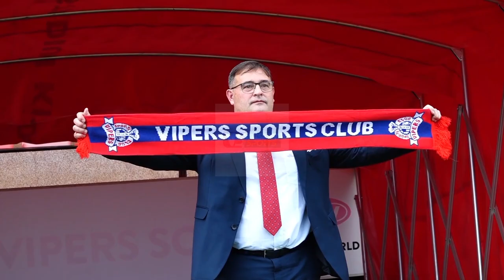SC VIPERS UNVEIL BRAZILIAN BINACHI BETO AS THE NEW HEAD COACH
Less than three weeks after the departure of Roberto Oliviera, Vipers have unveiled Brazilian Roberto Luiz Bianchi Pelliser famously known as Beto Bianchi as the new head coach.